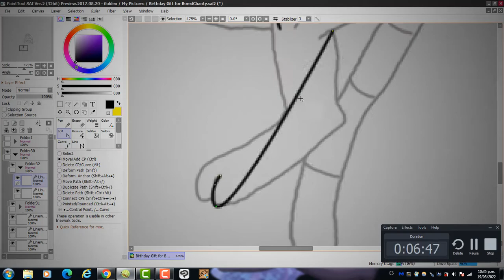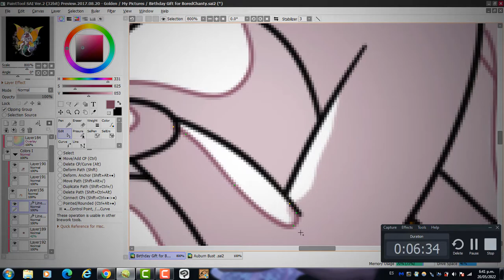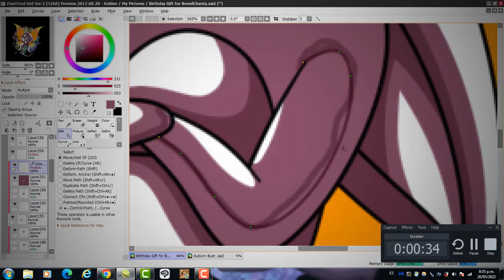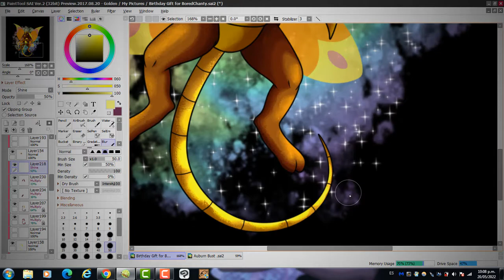Playful Carmariller - Speedpaint (Birthday Gift)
A birthday gift for BoredChanty as a way to say "thank you" for all the stuff that she has done for the Neopian community and more that my sleep-deprived brain needs to think better, this part will get edited later, my bad. Maaan, if you have not watched her stuff I recommend you so, it is a gold mine :D

Time:
5 hours, maybe more.

Where to find BoredChanty, the OC owner:

(If you do not have a Neopets account, it will not work! I hope it does not sounds odd, but I like to read this page sometimes, excuse my weird ass LMAO) - I am not sure if I am allowed to link this one, oops.